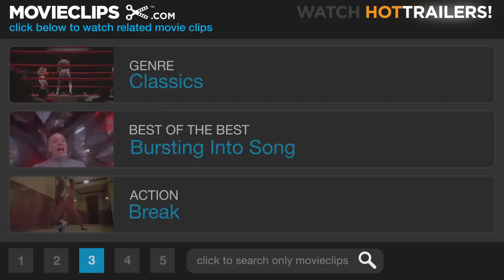The Bells of St. Mary's (5/8) Movie CLIP - O Sanctissima (1945) HD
CLIP DESCRIPTION:
As Father O'Malley (Bing Crosby) sings O Sanctissima, Horace (Henry Travers) begins to imagine what his office would look like as a classroom.

FILM DESCRIPTION:
In this follow-up to director Leo McCarey's Going My Way (1944), Bing Crosby repeats his Oscar-winning characterization of happy-go-lucky priest Father O'Malley. The good father is sent to help out financially strapped St. Mary's Academy, a parochial school presided over by lovely nun Sister Benedict (Ingrid Bergman). The film is constructed in anecdotal fashion: Nun and priest gently quarrel over teaching methods; they help patch up the tottering marriage of William Gargan and Martha Sleeper; Sister Benedict plays baseball and teaches a student how to box; Father O'Malley softens the heart of the man who holds the mortgage (Henry Travers) by convincing the poor fellow that he's only got a few months to live; and the kids of St. Mary's put on a much-revised stage version of the Nativity, complete with a chorus of "Happy Birthday" on the occasion of the Virgin Birth. A huge hit at the box office, Bells of St. Mary's was nominated for nine Academy Awards.

CREDITS:
TM & © Paramount (1945)
Cast: Bing Crosby, Henry Travers, Rhys Williams
Director: Leo McCarey
Producer: Leo McCarey
Screenwriters: Leo McCarey, Dudley Nichols